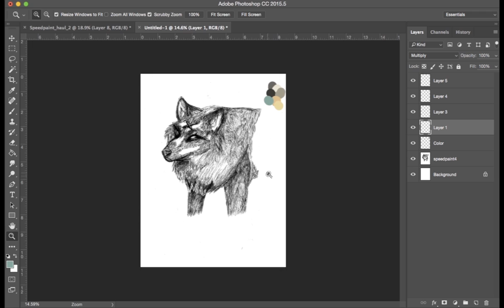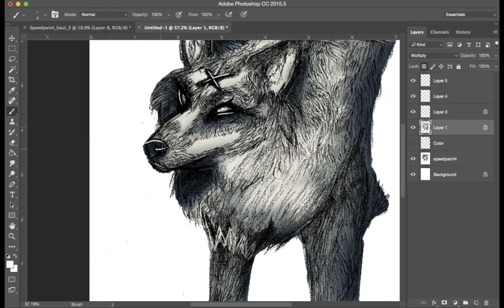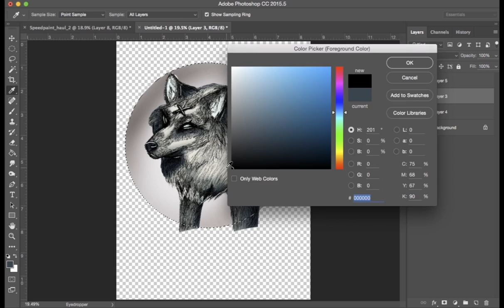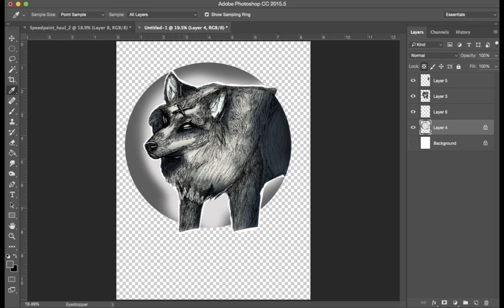Wolf Spirit Speedpaint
I had this drawing in the back of the sketch book and I wanted to make a video on it! And thank you so, so, so much for over 600 subscribers! That's truly unbelievable. You all mean so much to me more than you could ever know.

Icon made by Lynenna